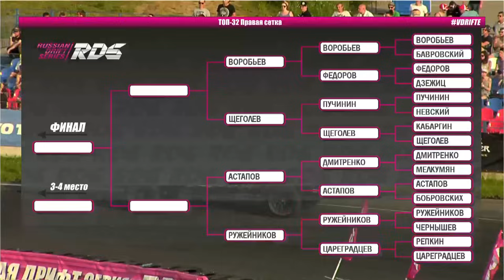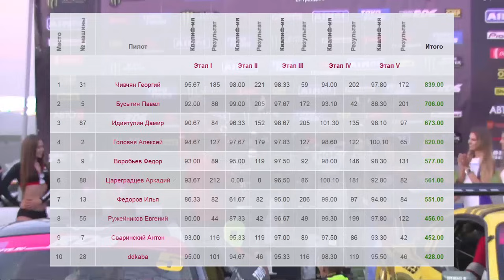ДРИФТ 2017 РДС 5 этап Рязань. Неожиданный финал!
5-й этап RDS 2017 (российской дрифт серии) в Рязани! Вас ждут очень неожиданные результаты этого дрифт этапа!

Благодарим пресс службу RDS за разрешение использовать трансляцию!